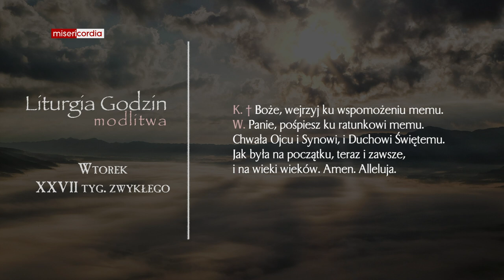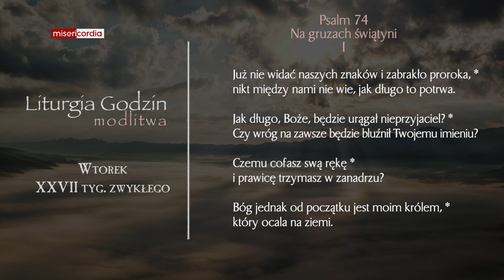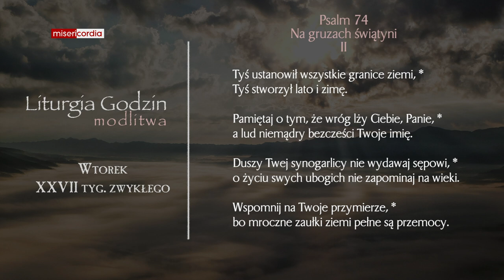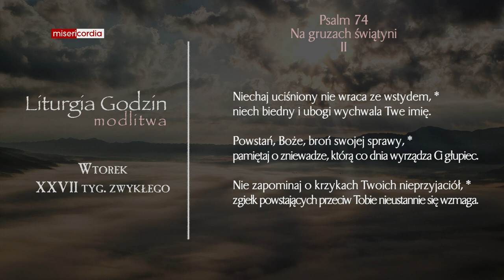Liturgia Godzin | Modlitwa Południowa | Wtorek, XXVII tyg. zwykłego